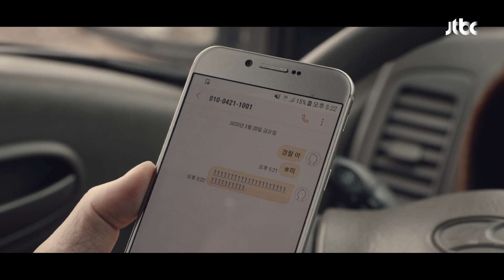연쇄살인범 이규회가 여자들을 죽인 이유, ＂말이 너무 많았어...＂ 괴물(beyondevil) 8회 | JTBC 210313 방송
연쇄살인범 강진묵(이규회)이 여자들을 죽인 이유, ＂말이 너무 많았어...＂